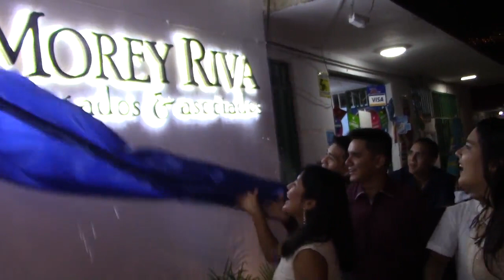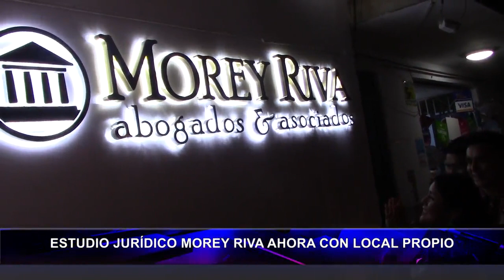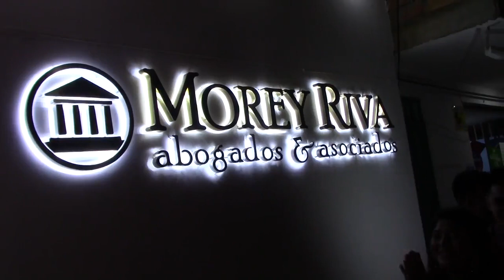Estudio Jurídico Morey Riva y Asociados Tarapoto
Porque nuestros sueños comienzan a consolidarse es el slogan de este año, del estudio Jurídico Morey Riva y Asociados y en ese contexto el pasado 9 de febrero conmemoraron el sexto aniversario y lo más importante inauguraron su nuevo local que se ubica en la cuadra 12 de la avenida circunvalación.